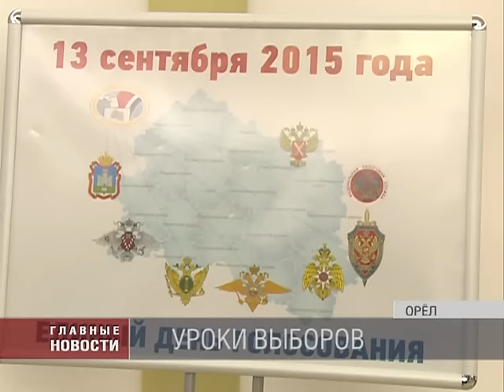Вадим Потомский ответил на вопросы журналистов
Об уроках, которые стоит извлечь партиям из прошедших выборов, Губернатор Вадим Потомский говорил с журналистами. Глава области подвел итоги , а так же дал рекомендации участникам избирательного процесса будущего года. Наталья Пехтерева с подробностями.